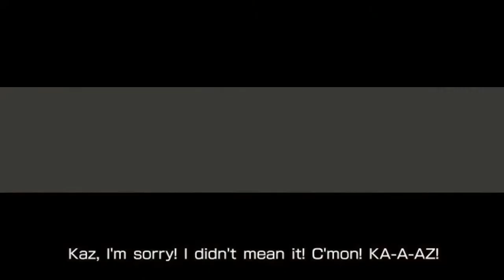Snake's Anguish | A Compilation of Snake Screaming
Poor David's throat :(